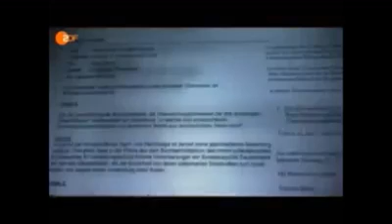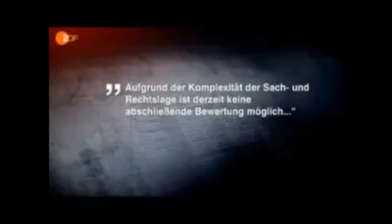Immer noch eine US Kolonie - Stefan Thönnißen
Deutschland ist nicht souverän:
Über heutige Besatzungsrechte von Prof. Dr. Josef Foschepoth - 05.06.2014

Er sagt aber was wichtiges nicht. Die BRD ist nicht als Staatssystem erschaffen worden, sondern als Wirtschafts- und Verwaltungseinheit der Alliierten in der Villa Rothschild.
Daher ist die Aussage wir hätten hier eine Staats Souveränität Unsinn. Das Grundgesetz ist auch keine Verfassung, das steht sogar selbst im Grundgesetz.
Artikel 146 Dieses Grundgesetz, das nach Vollendung der Einheit und Freiheit Deutschlands für das gesamte deutsche Volk gilt, verliert seine Gültigkeit an dem Tage, an dem eine Verfassung in Kraft tritt, die von dem deutschen Volke in freier Entscheidung beschlossen worden ist.

Phoenix - Spionage 2 0 incl. Interview mit Prof. Josef Foschepoth - 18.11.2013

Lehrstuhl für Neuere und Neueste Geschichte - Prof. Dr. Josef Foschepoth

Lehrstuhl für Neuere und
Neueste Geschichte
Prof. Dr. Ulrich Herbert
Albert-Ludwigs-Universität
Rempartstraße 15 - KG IV
D-79085 Freiburg

Raum: Erbprinzenstraße 13, 2. Stock
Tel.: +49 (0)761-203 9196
Sprechstunde nach Vereinbarung

Postadresse:
Historisches Seminar der Albert-Ludwigs-Universität
D-79085 Freiburg

Stefan Thönnißen